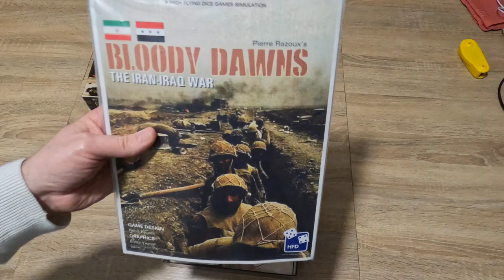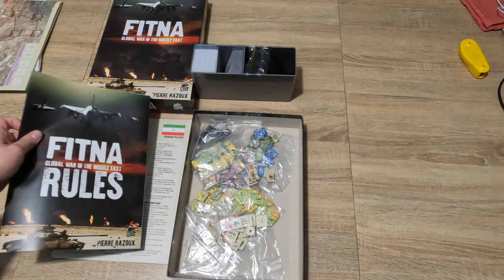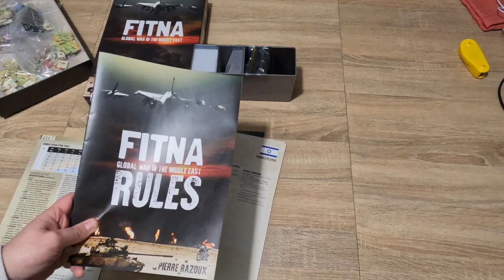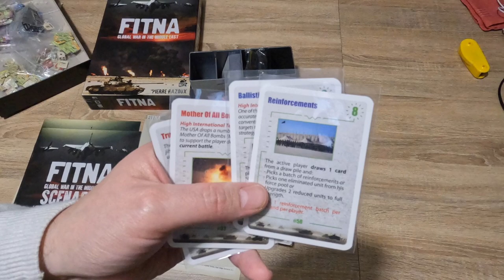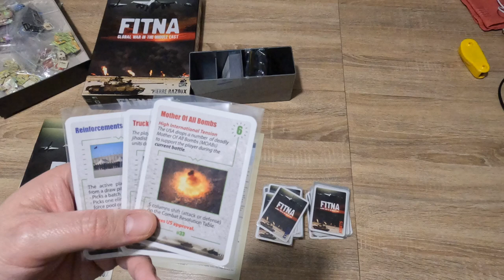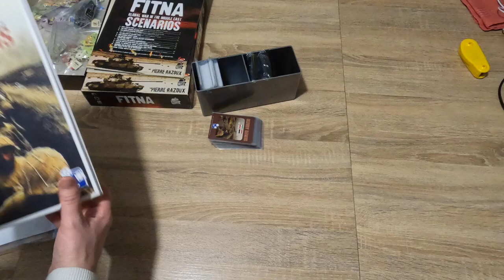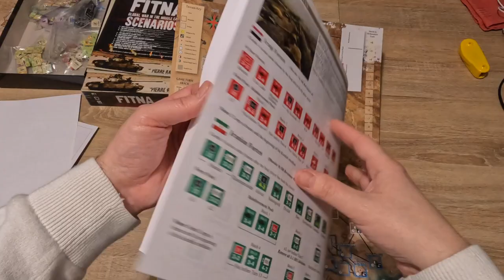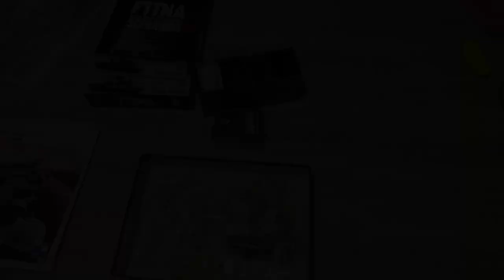FITNA et Bloody Dawns de Pierre Razoux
Présentation de ces 2 wargames de Pierre Razoux